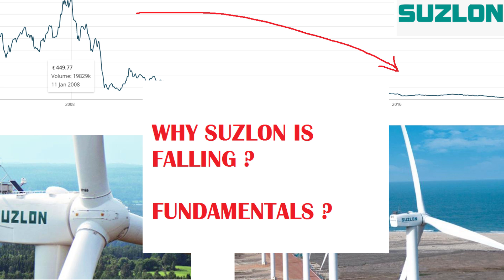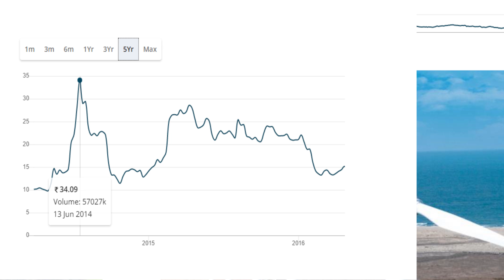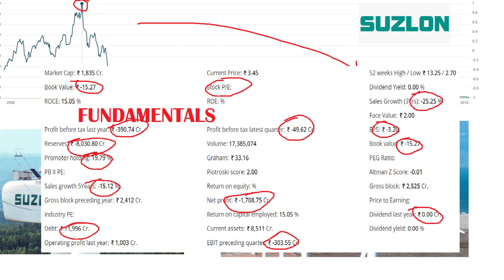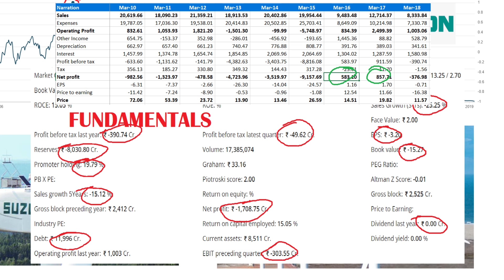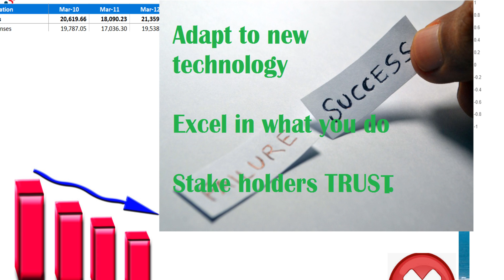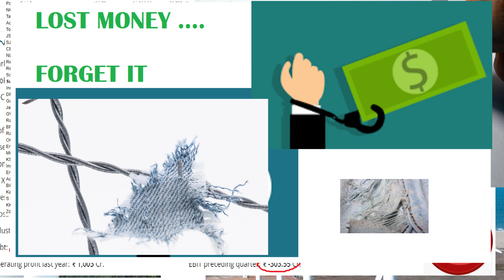SUZLON stock भूल जाओ | SUZLON energy FUNDAMENTAL ANALYSIS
in this video , we analyze Suzlon stock.

stock4retail channel is committed towards providing stock market / investment / financial solutions to everyone.

The Stock Market for a retail investor is always full of RISKS.
Any investor who dream to become a successful FULL time successful investor should stick to a set of defined principles and do a proper learning before getting in to the market.

For details  watch this channels videos.

Keep watching and keep spreading the knowledge 👍

You can also connect to us at the following links -